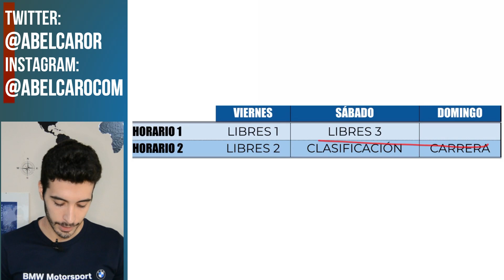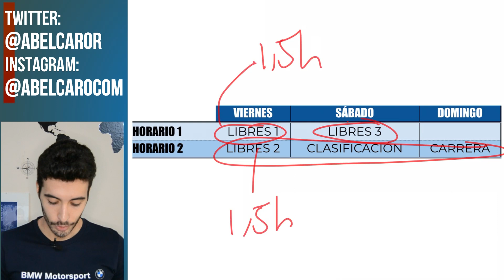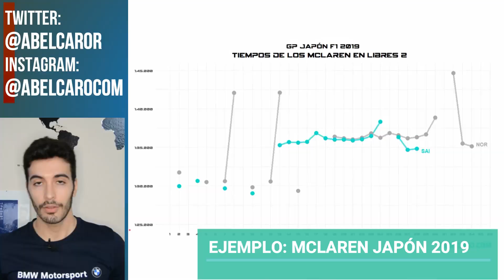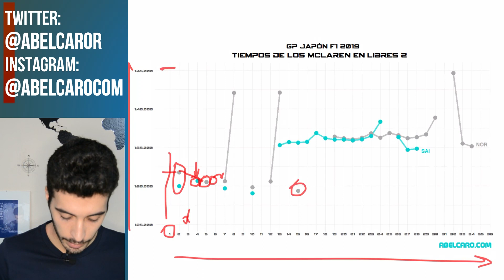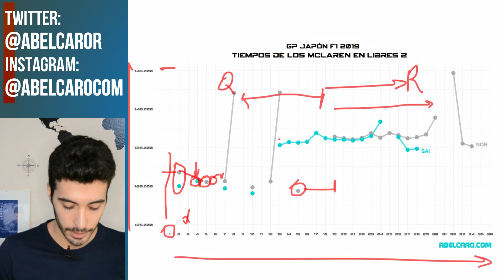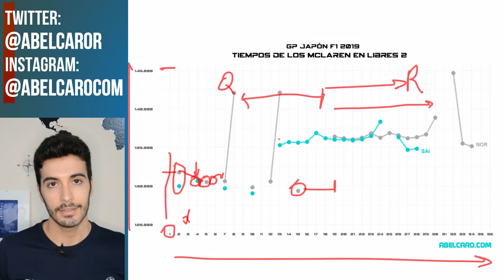🏁 Resumen de cómo se organizan los ENTRENAMIENTOS LIBRES de F1 hoy en día (2019) 🤔 - Abel Caro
Hacemos un repaso a cómo se organizan los entrenamientos libres de Fórmula 1 y los datos que se pueden sacar de ellos 👍